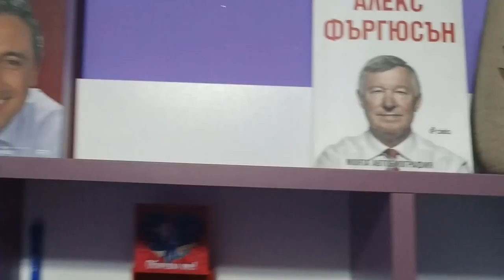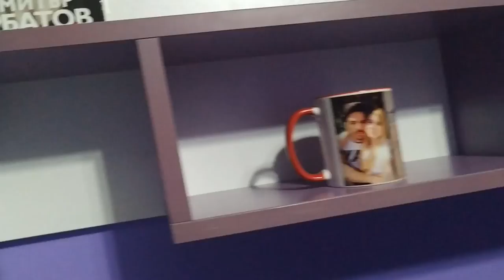МОЯТА СТАЯ / КЪДЕ СЕ СЛУЧВАТ НЕЩАТА